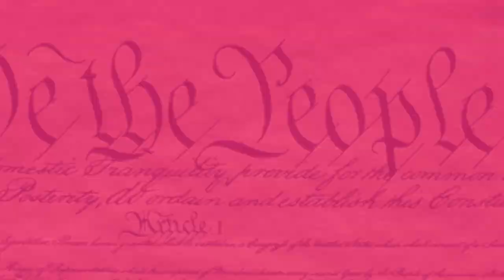"My One and Only Love" - In A Minute! (...Or Two): Ep. #60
"Gee, that's a great tune. I'll get a lyric for you, if you let me have the rights." said publisher Robert Mellin to composer Guy Wood.

A short while later lyricist Jack Lawrence, famous for hits like Sinatra’s “All Or Nothing At All” added words to the song then titled “Music From Beyond the Moon”. Although recorded by several artists, “Music From Beyond the Moon” was a flop.

Later, Guy Wood heard from a friend that Frank Sinatra was singing his song but Wood didn’t recognize the title. It turns out, that without Wood’s knowledge, Mellin himself re-wrote the title and lyrics and republished the song as “My One and Only Love”.

Sinatra embraced the song both as a standard part of his live concert repertoire and also recorded it. A decade later, John Coltrane and Johnny Hartman’s masterpiece made history.

MUSE/IQUE’s Kay-Ta Matsuno and “My One and Only Love” arranged for guitar.

CHAPTERS
0:00 Introduction by Artistic Director Rachael Worby
1:06 "My One and Only Love"